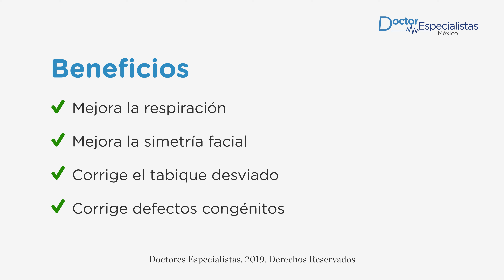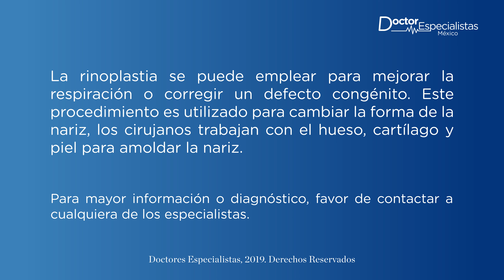Cirugía de nariz procedimiento - Doctores Especialistas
Este procedimiento es utilizado para cambiar la forma de la nariz, los cirujanos trabajan con el hueso, cartílago y piel para amoldar la nariz.